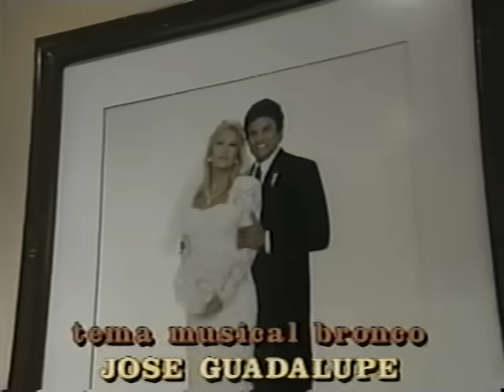DOS MUJERES UN CAMINO: BRONCO (musica de telenovela)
Parece estar confirmado que con motivo del 20 aniversario de este exito Televisa la retransmitirá este 2013¡¡¡  Pendientes

esta telenovela tuvo un éxito grande en la pantalla, pero además tambien musicalmente ya que contó con temas interpretados por sus mismos protagonistas: Bronco, Laura León y Biby Gaytan.  todos y cada uno de los temas que llevaron el mismo título: "Dos mujeres un camino" formaron parte esencial en los albumes que dichos artistas lanzaron al mercado en el año que la telenovela se emitió.   El tema de este video es el de Bronco, el cual fué utilizado para el final de la telenovela,  motivo además por el cual se hizo este videoclip.